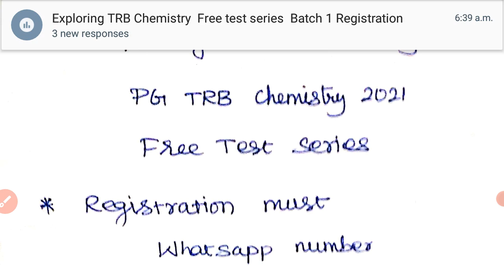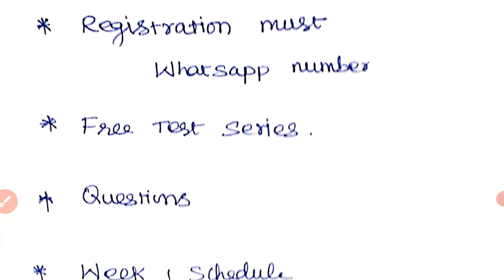Week 1 test schedule | free test series plan | Registration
Dear aspirants kindly Register in the above  with your whatsapp number.

Week 1 test schedule..
27/11/2021 - Unit 1
31/10/2021 - Unit 10.